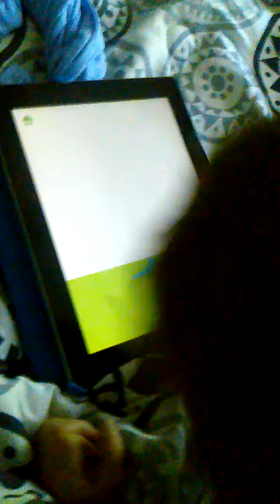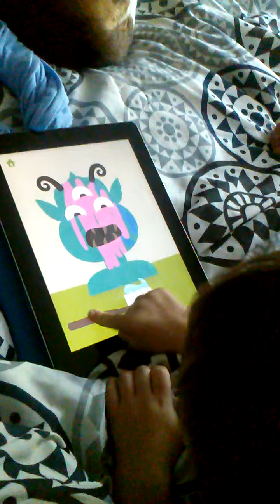Mike Playing Sago Mini Monsters